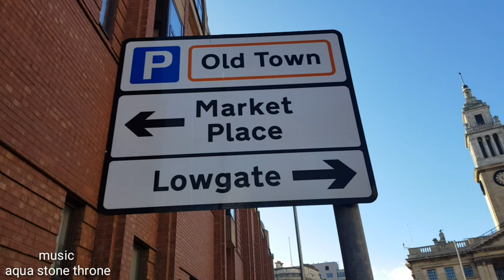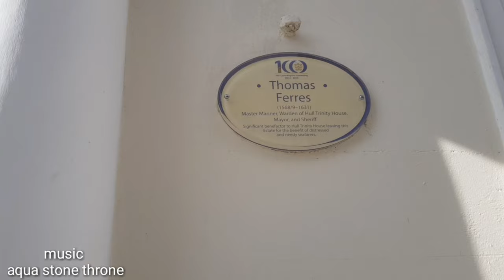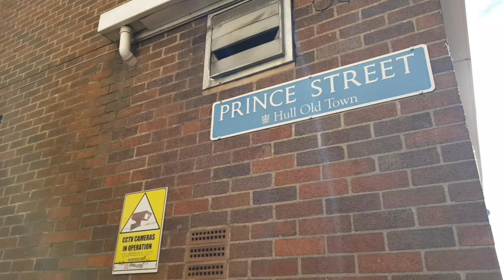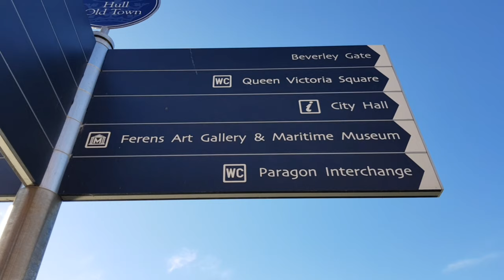vlog#44 old church of england (trinity church)